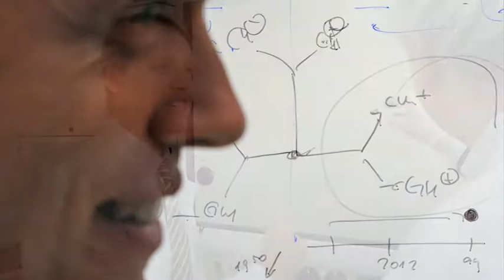Prof. Dr. Gunther Hartmann - Gottfried Wilhelm Leibniz-Preisträger 2012